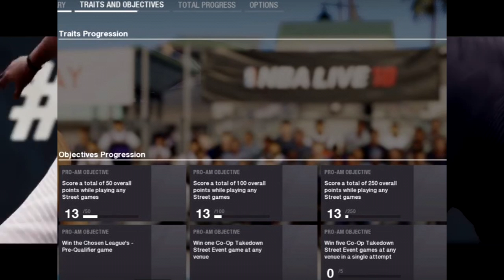MORE PRO AM LEAGUES LEAKED???? NBA Live 18 News!!!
✪ PSN: TraySavageTheGod